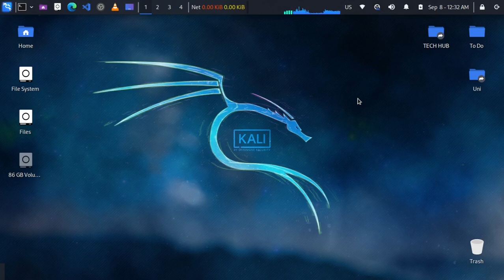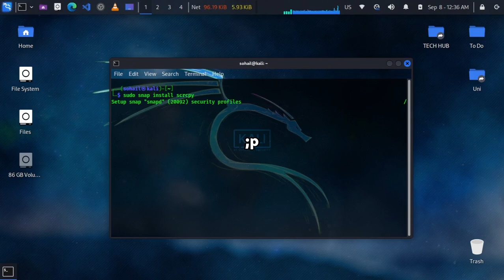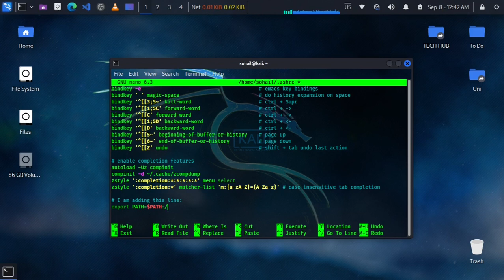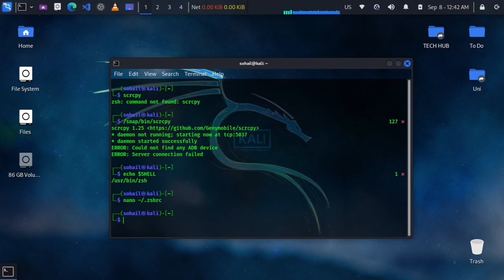How to Install and Configure Snap Package Manager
Learn how to easily install and configure Snap Manager on your Kali Linux system in this step-by-step guide. Snap Manager simplifies the management of snaps on your system, making software installation and updates a breeze. Whether you're new to Kali Linux or looking to streamline your workflow, this tutorial has you covered. Join us and master the art of Snap Manager on Kali Linux!

Part 1: Install and Configure Snap
1. snap --version
2. sudo apt purge snapd
3. sudo apt-get install snapd
4. sudo systemctl start snapd
5. sudo systemctl enable --now snapd.socket
6. sudo systemctl enable --now snapd.apparmor
7. sudo systemctl daemon-reload

Part 2: Add Snap Applications directory to system’s  PATH environment variable
if you try to a package you installed using snap, it won't work. It is because the directory where Snap applications are typically installed, /snap/bin/, is not included in your system's PATH environment variable. This is why the system can't find the "scrcpy" command. You can resolve this by adding /snap/bin/ to your PATH variable:
    • Determine whether you are using bash or zsh using:
        ◦ echo $SHELL
    • Open your shell's configuration file in a text editor. You can use a command like nano or gedit:
        ◦ "nano ~/.bashrc" or "nano ~/.zshrc" depending on what you use.
    • Scroll to the end of the file (or anywhere you prefer) and add the following line:
        ◦ "export PATH=$PATH:/snap/bin/"
    • Save the file and exit the text editor.
    • To make the changes take effect immediately, you can either:
        ◦ Close and reopen your terminal.